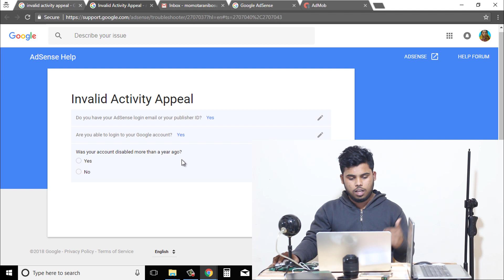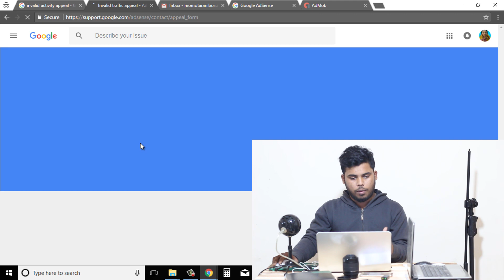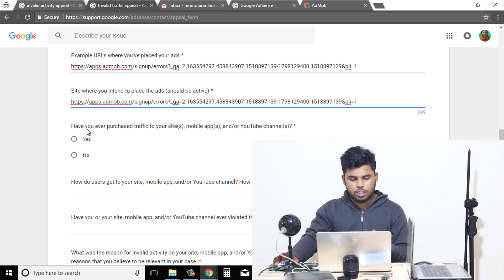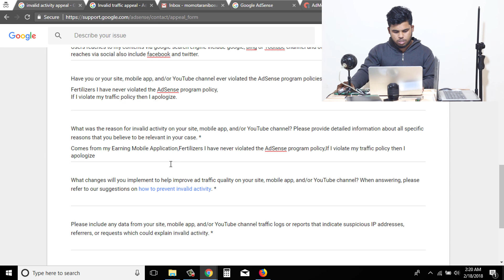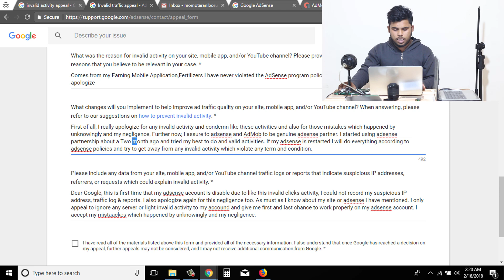Admob Account Suspended Appeal | সাসপেন্ড একাউন্ট ফিরে পাবেন।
ইন্টারনেট এর সবচেয়ে সহজ উপায়টি আপনাদের সাথে শেয়ার করলাম।